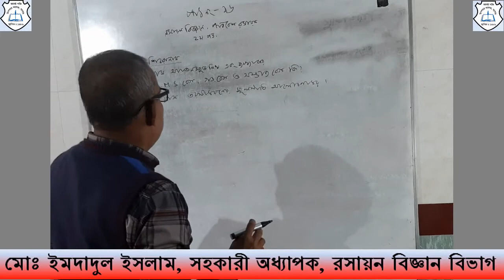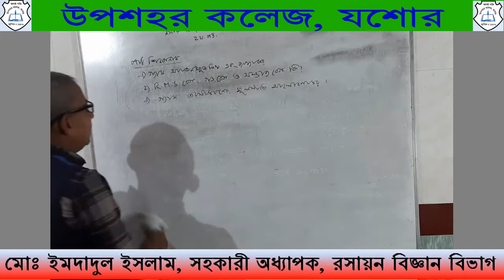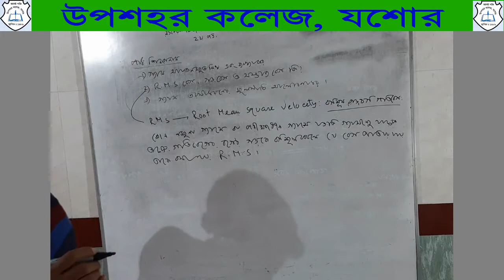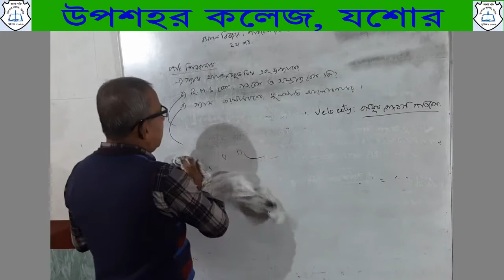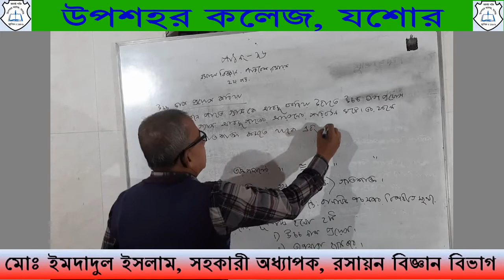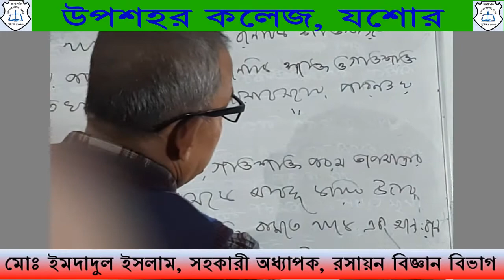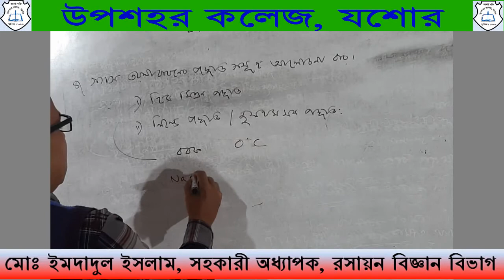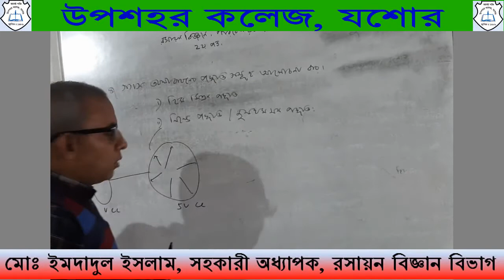রসায়ন বিজ্ঞান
মোঃ ইমদাদুল ইসলাম, সহকারী অধ্যাপক, রসায়ন বিজ্ঞান বিভাগ, উপশহর কলেজ, যশোর